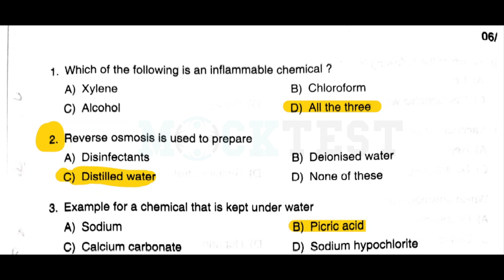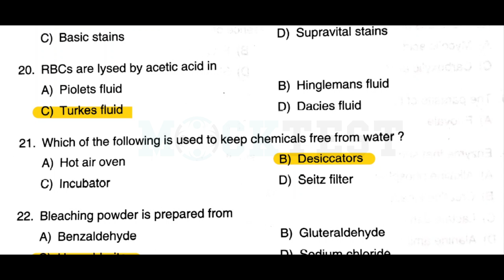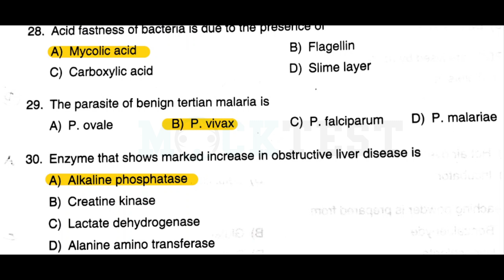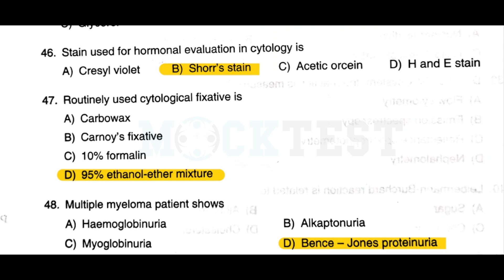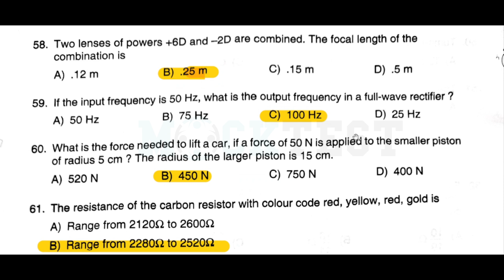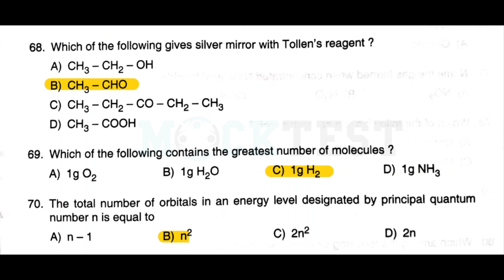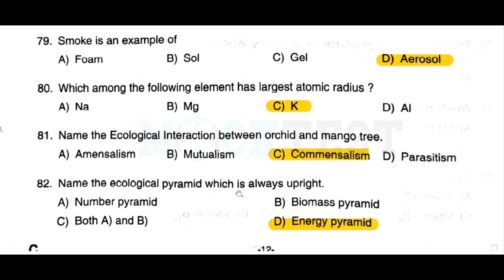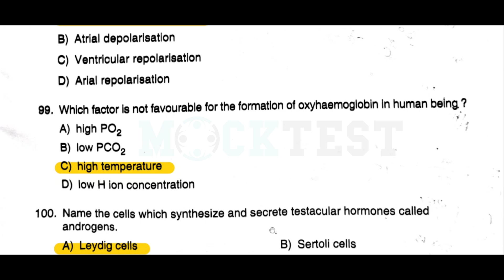Junior Lab Assistant | Answer Key| MLT | Physics | Chemistry |Botany|zoology